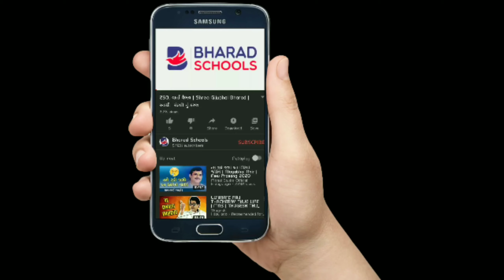466. વાર્તા વૈભવ | Shree Gijubhai Bharad | સફળતા માટે એક જ લક્ષ્ય અને આયોજન